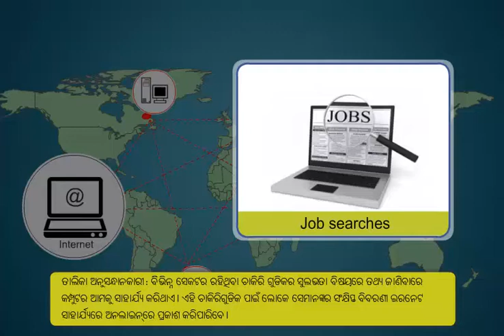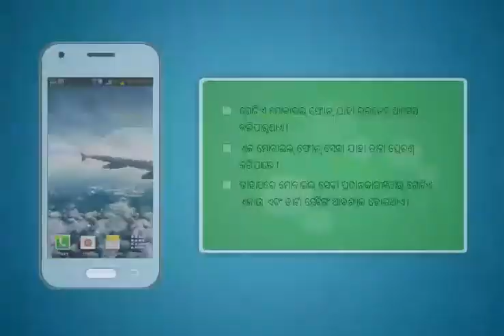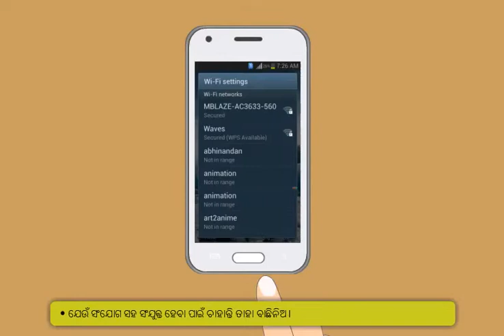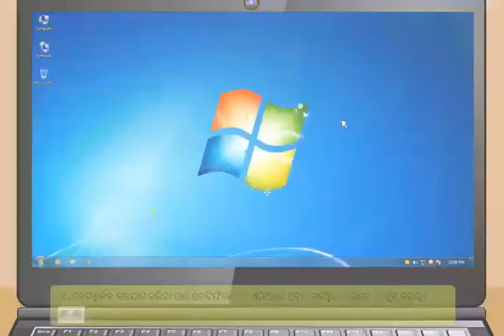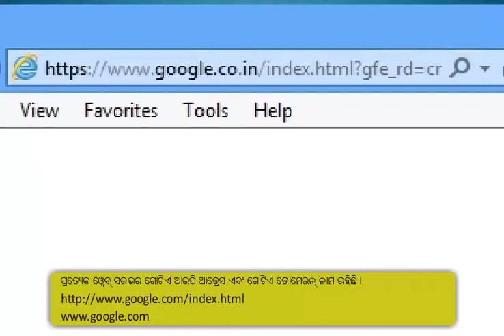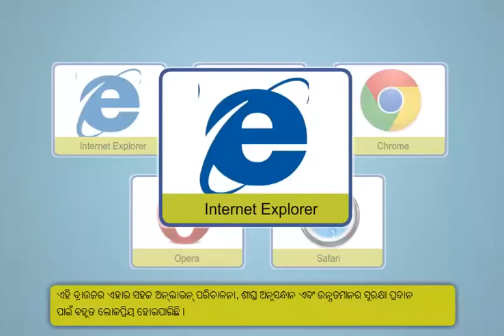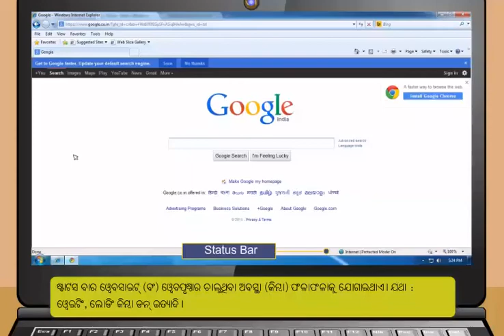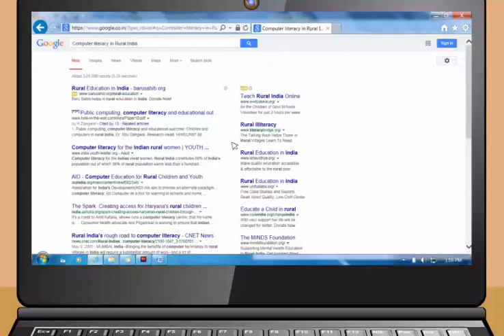Module-3_Introduction to the Internet(oriya)